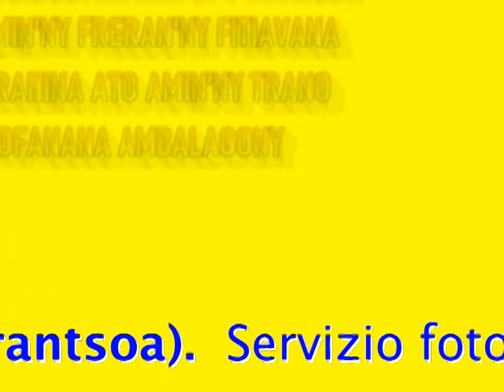2023 9 28 Bergel e Luc -servizio fotografico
Sequenza fotografica dell'entrata in noviziato di Bergel
e dell'entrata in postulandato di Luc,
presso la casa di Formazione dei Fratelli della Carità
di Ambalagony, Fianarantsoa, Madagascar.
28 settembre 2023.
Presiede Mons. Fulgence Rabemahafaly,
vescovo di Fianarantsoa.